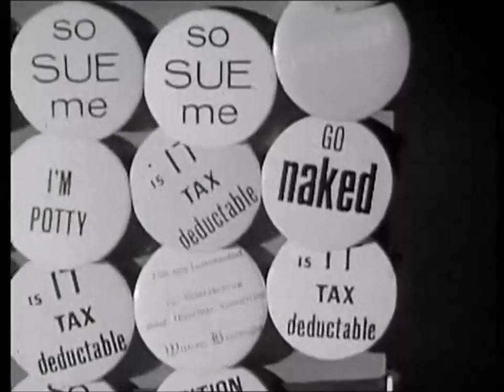Nancy Sinatra - Coastin'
[a track from the vinyl LP "Sugar"] released in the USA, December 1966 and a few months later Britain in 1967

also released in the USA as a 7 inch vinyl 45rpm single record in March 1967
and in Britain on 12th May 1967